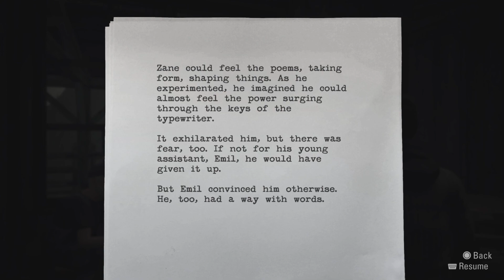The House : Alan Wake ep 10